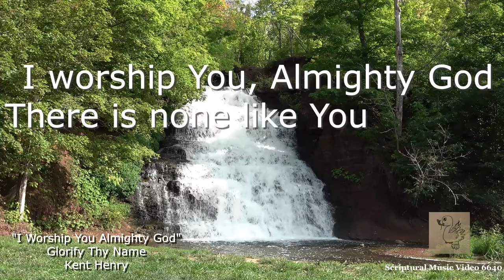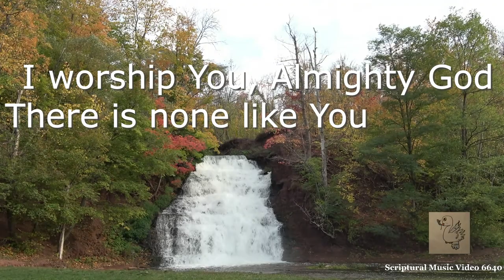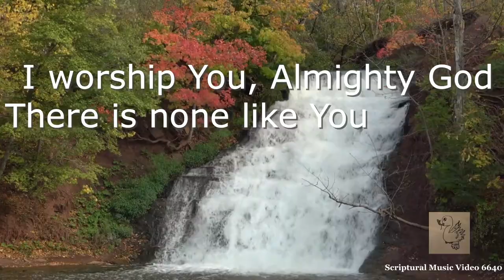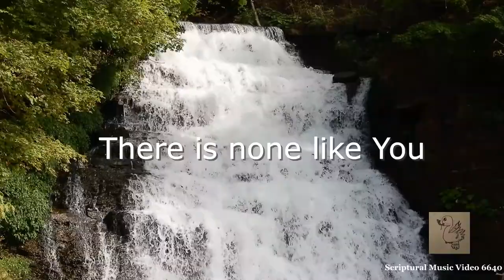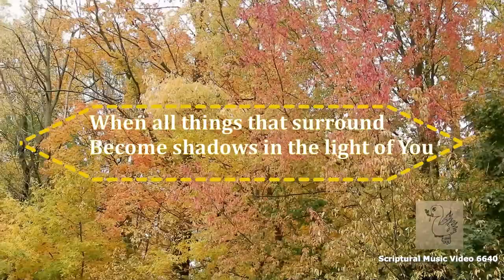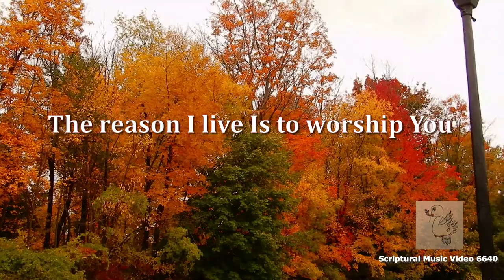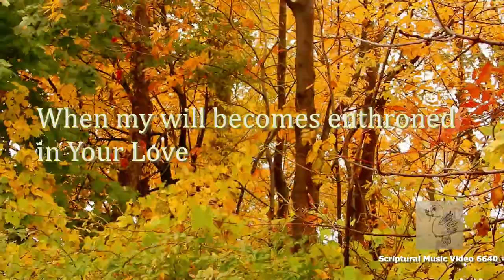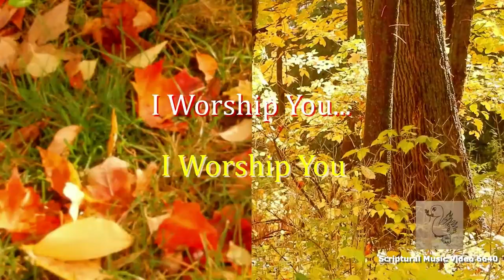I Worship You Almighty God/with lyrics Glorify Thy Name Kent Henry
When I Look Into Your Holiness/with lyrics